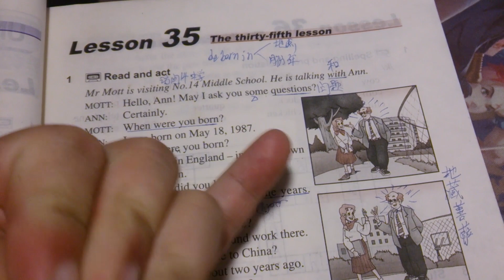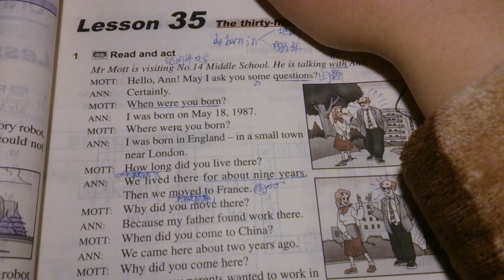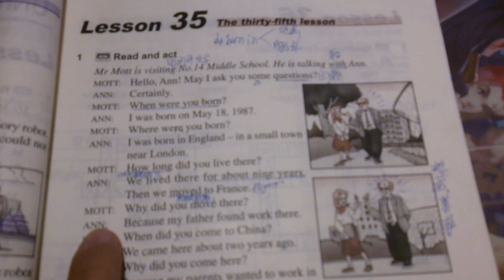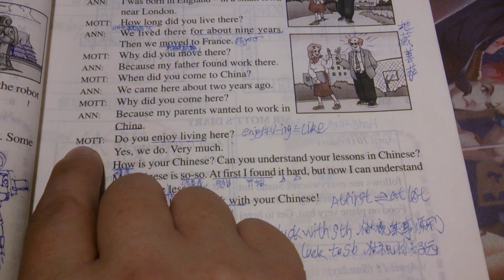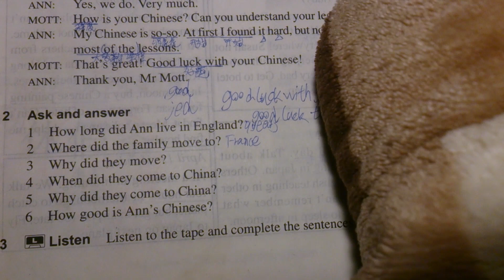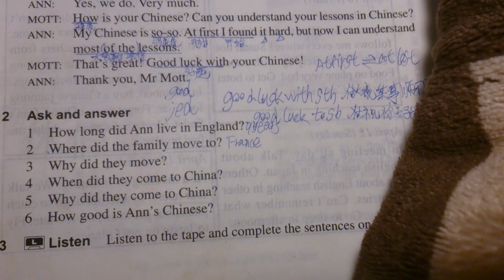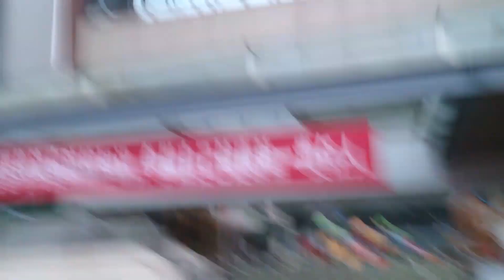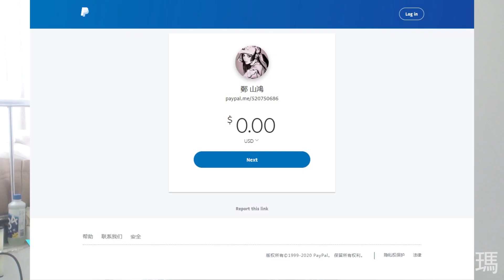【learn english alone157】I was born in sichuan【戒色體驗156】關於我的戒色，變成光看片，不擼管的人生了哦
Today is so busy,look same !